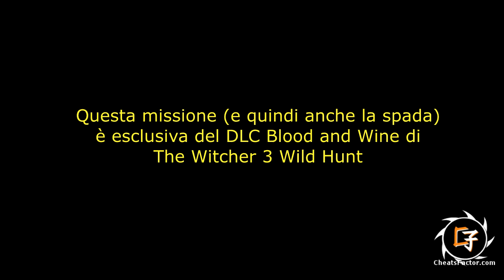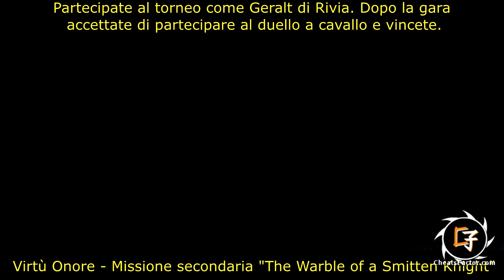The Witcher 3 Blood and Wine guida alle 5 virtù, come sbloccare la spada Aerondight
Ecco come sbloccare una delle spade più potenti di The Witcher 3 Blood and Wine, la spada d'argento Aerondight.

Per poter prendere questa spada dovrete sostanzialmente dimostrare di avere le 5 virtù: Compassione, Generosità, Onore, Valore e Saggezza.

missione: Ce ne può essere solo uno